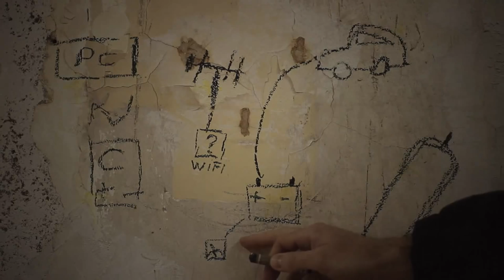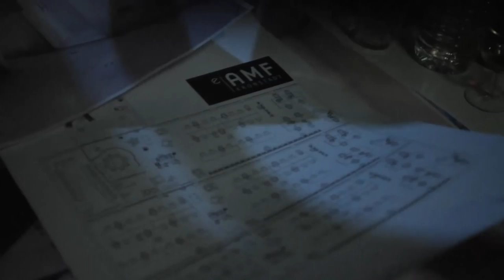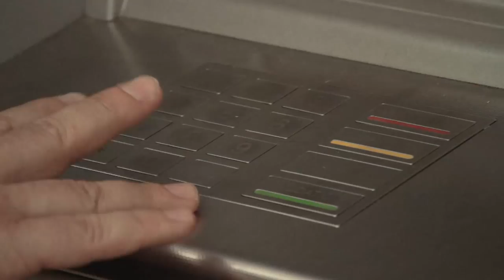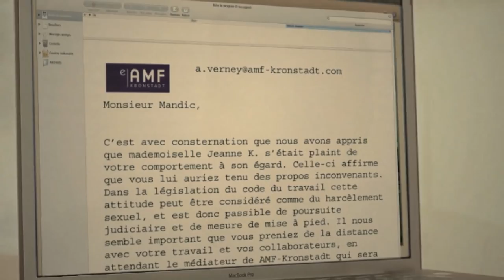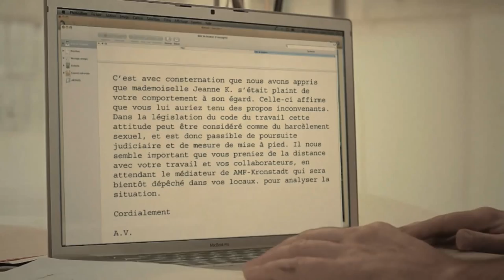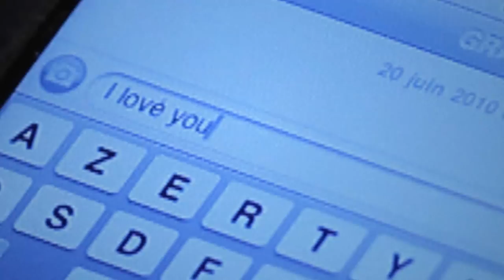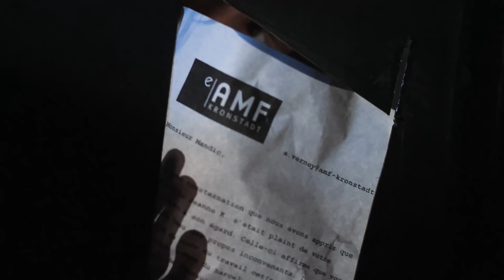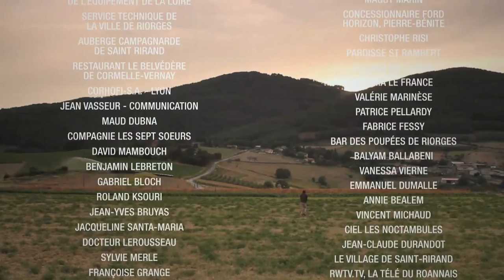ERREUR_1067 (2012) - entire movie VOST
Un film de Philippe Vincent (VOST / Couleur-2012 / 120 minutes)
Scénario : Pierre Grange et Philippe Vincent.

Image : Pierre Grange, Son : Julien Cariteau, Musique : Bob Lipman, Costumes : Cathy Ray, Décor : Jean-Philippe Murgue
“AMF Kronstadt“, entreprise de services en ligne, ouvre une nouvelle filiale quelque part aux confins de la France rurale. Création d’embauches, extension, développement d’infrastructures, croissance...
“Mandic“, désormais promu nouveau petit souverain, se voit remettre les clefs d’un royaume, à savoir quelques milliers de mètres carré, successions d’immenses entrepôts vides et de caves labyrinthiques.
Ne serait-ce pas la fin de sa carrière ?